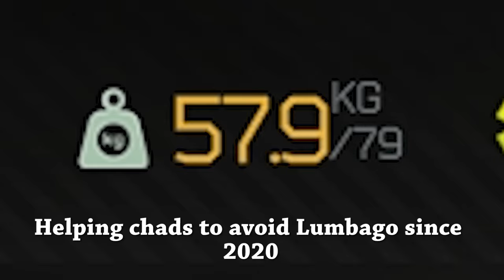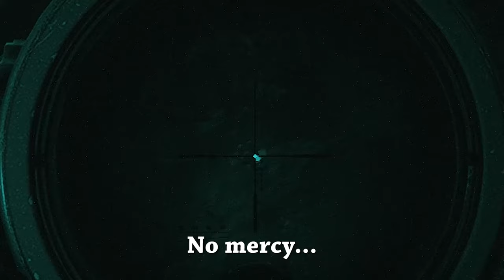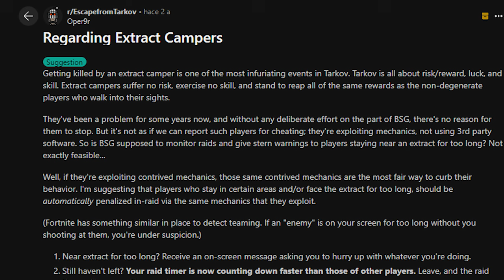Escape From Tarkov OP EXTRACT CAMPING GUIDE (0.15 Version)